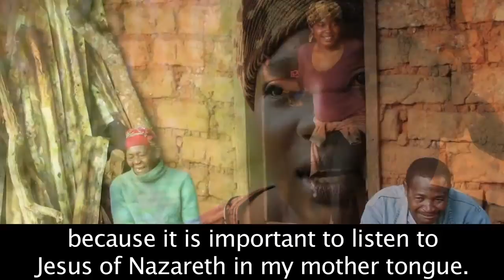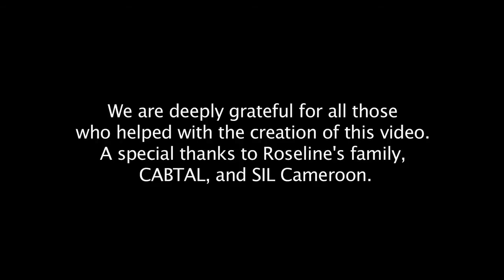Roseline's Story (Short)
When Roseline became an orphan after the death of her mother, she began to lose hope of financially providing for herself. Unable to pay for her schooling, Roseline entered prostitution as a way to support herself instead. Soon, Roseline’s wild and reckless lifestyle began to impact her in difficult ways. She felt lonely and wondered what kind of life she was creating for herself. But Roseline eventually encountered freedom from her circumstances when she came face-to-face with Jesus’ words in her own language. Watch the story of how she was eventually able to find the hope and healing that can only come through Scripture.

Wycliffe’s mission is to see a Bible translation program in progress in every language still needing one by 2025.

CORPVID2300